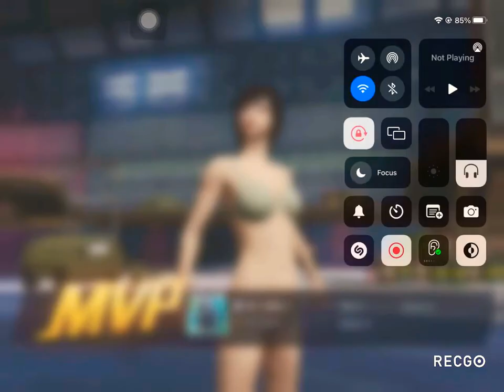Pubg mobile TDM match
Playing device . Ipad 6th gen

Screen recorder . Apple recorder